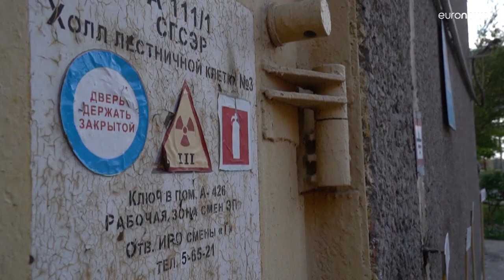البنتاغون يعلن عن مساعدة عسكرية جديدة لأوكرانيا وبوتين يوافق على إرسال بعثة أممية إلى محطة زابوريجيا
واعتبر مسؤول رفيع في البنتاغون في حديث مع الصحافيين أن الغزو الروسي الذي بدأ في 24 شباط/فبراير قد توقف، قائلا إن المساعدات الجديدة تشمل صواريخ دقيقة وأسلحة مضادة للدروع وطائرات استطلاع مسيّرة ومدفعية ومعدات لإزالة الألغام، بما يمكن أن يعزز الهجمات الأوكرانية.